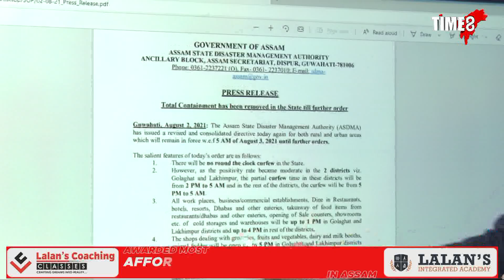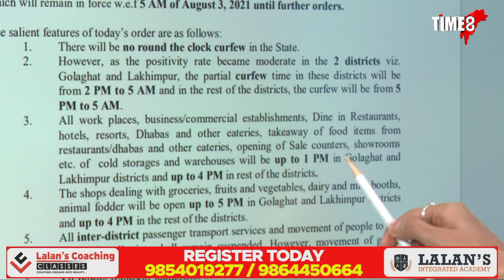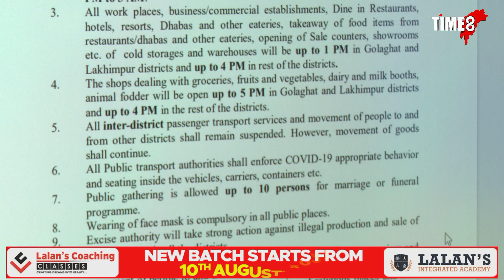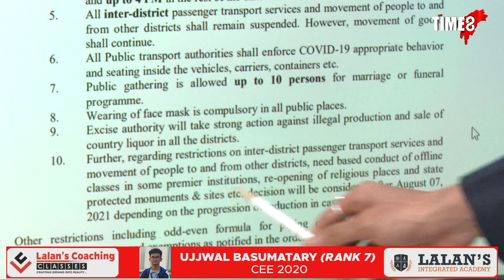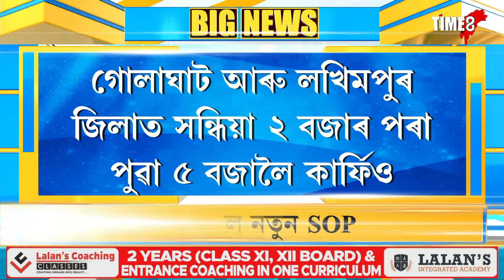আকৌ আহিল নতুন SOP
আহি গ'ল নতুন SOP I কাইলৈৰ পৰা ৰাজ্যত কি কি নতুন নিয়ম ? ২৪ ঘণ্টাই কাৰ্ফিউ নাথাকিব কোনো জিলাত